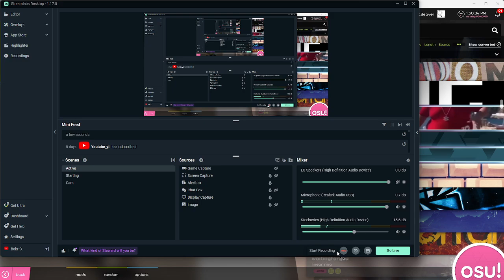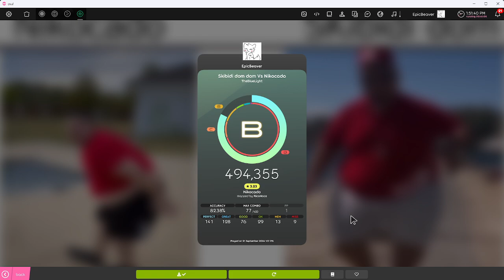arrow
arrow skin